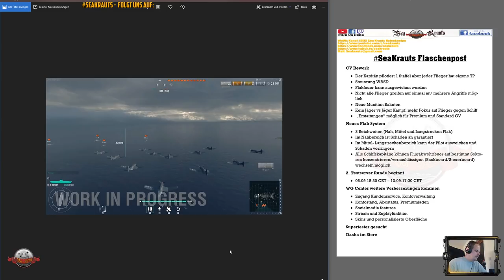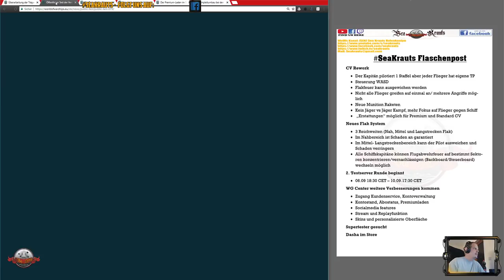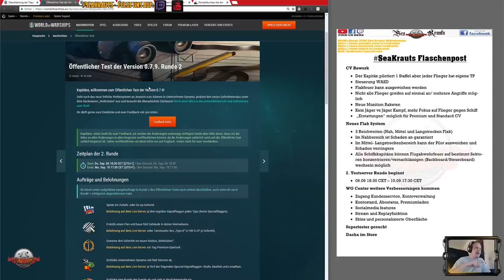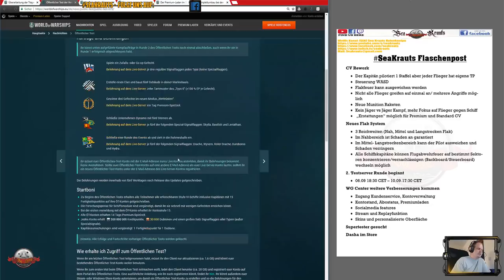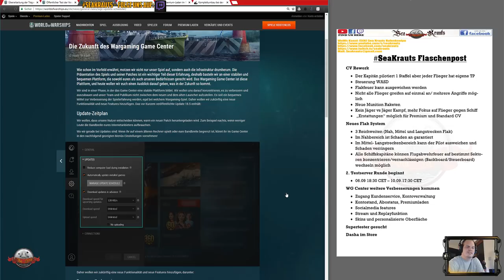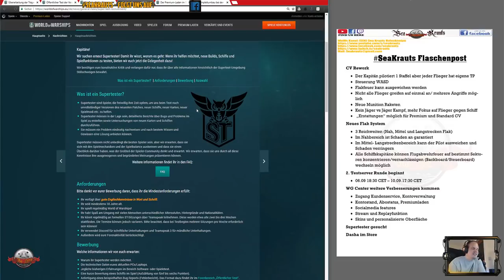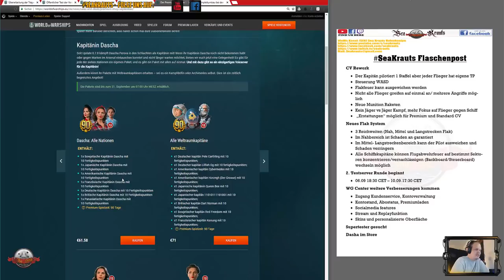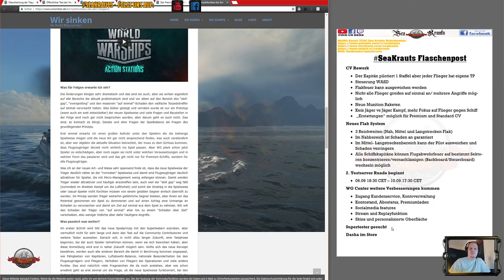Flaschenpost - CV + Flak Rework Fakten ~ WGCenter ~ Supertester - deutsch - World of Warships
Links:
CV+Flak Änderung:

Teamspeak:
SeaKrauts.teamspeak.de
PW: Bismarck